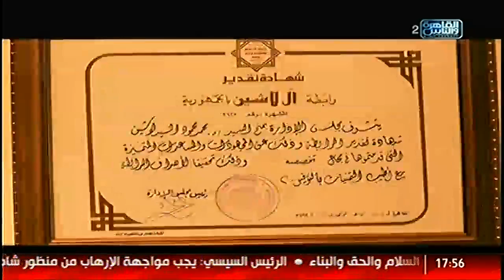الناس الحلوة | ابرز مشاكل ضعف الابصار وطرق علاجها مع د. محمد لاشين